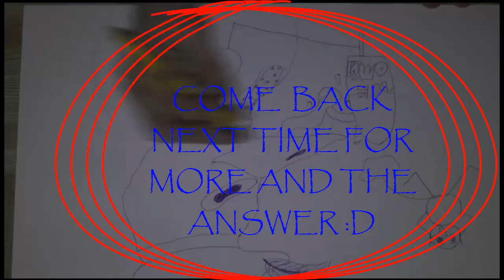What do i do when i'm bored. Part 2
I need a big paper to write all that down *-*

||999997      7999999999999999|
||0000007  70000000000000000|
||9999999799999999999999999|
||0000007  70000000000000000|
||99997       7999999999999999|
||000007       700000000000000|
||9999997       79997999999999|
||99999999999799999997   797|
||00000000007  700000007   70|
Gamer OUT :D